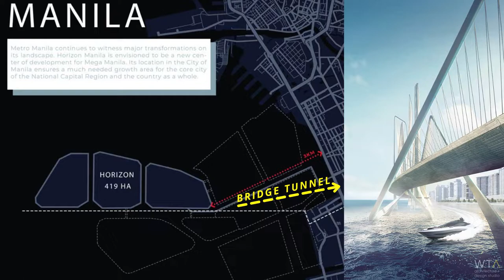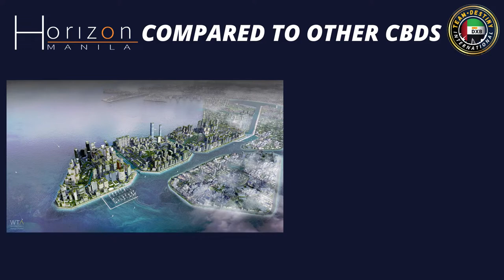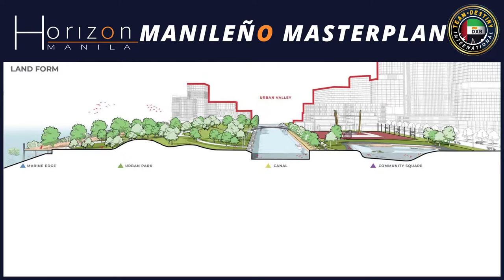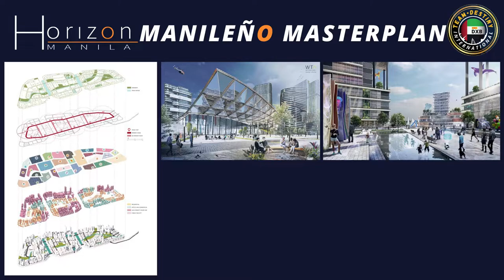How the HORIZON MANILA Reclamation Project Change Manila Bay's Capital Appreciation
Video Courtesy of: Manileño - Horizon Manila WTA Architecture + Design Studio / William Ti

Let’s take a look at how the biggest reclamation project HORIZON MANILA will shape the Manila Bay Property Capital Appreciation .

Interested with SMDC Condos? Check out the newest pre selling residences launched in 2021.
⚡ SMDC GOLD RESO across NAIA Terminal 1

⚡ SMDC CHEERFUL HOMES 2 in Mabalacat Pampanga

⚡ SMDC JOY RESIDENCES in Baliwag, Bulacan

⚡ SMDC TWIN RESIDENCES in Las Pinas City

⚡ SMDC ICE TOWER in MOA Complex, Pasay City

⚡ SMDC SANDS RESIDENCES in Roxas Boulevard, Manila

⚡⚡⚡ You can also chat with me on a daily basis in all of these places:

0:00 - Intro
0:35 - Horizon Manila Video Presentation
6:54 - Horizon Manila Project Details
9:24 - Horizon Manila Features and Sneak Peak on Horizon EAST
12:40 - SMDC Capital Appreciation

About This Video:
In this video, Desay Barretto shared how the biggest reclamation project in Manila Bay, Horizon Manila, will shape the Capital Appreciation in Roxas Boulevard. Real estate investment is very costly and if you ever start it the wrong way and if you choose the wrong location it will be a very painful and costly mistake. Check out this video for more information about house and lot investing and all the real estate news that is happening in the Philippines!

LatinAutor, AMRA, UNIAO BRASILEIRA DE EDITORAS DE MUSICA - UBEM, UMPI, LatinAutor - SonyATV, ASCAP, LatinAutor - PeerMusic, Sony ATV Publishing, LatinAutorPerf, Kobalt Music Publishing, and 11 Music Rights Societies